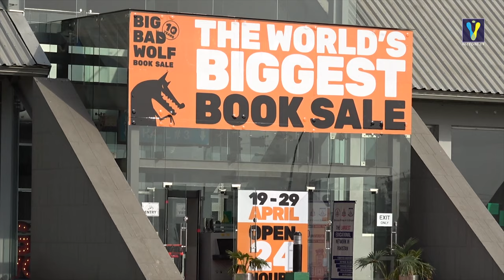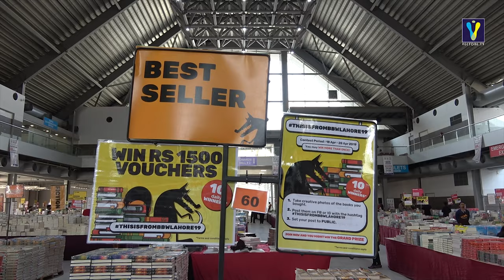Big Bad Wolf Book Sale In Pakistan - World’s Biggest Book Sale 2019 | Expo Center Lahore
The Big Bad Wolf Book Sale is the BIGGEST and most affordable book sale in the world offering 50-90% discounts on all books held in Expo Center from 19th April to 29th April, 2019 and sale will open 24 hours a day.
The sale will have 2 million new English and urdu books across all genres, including fiction, non-fiction, children’s books, history, education, computer and information technology, engineering, business management, medical sciences, agriculture, literature, law, children literature and even rare collector’s titles!

Buy international imported books in Pakistan (not local printed).

Locations: EXPO Center, Lahore
Date: 19 to 29 April 2019
Time: 24 Hours a day
Discount: 50% –90%